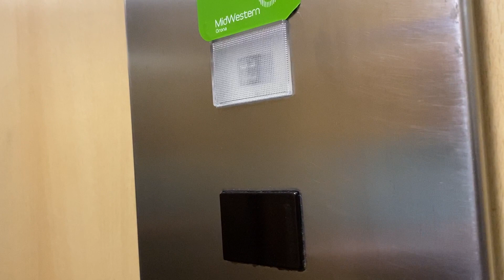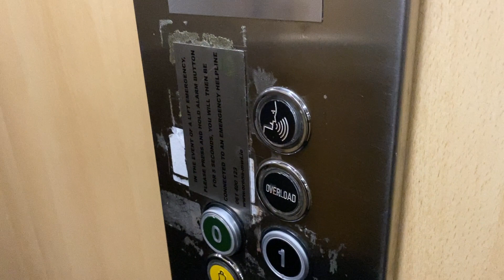Hi-Tec Lift, River Island, Bridgewater Shopping Centre, Arklow, Co Wicklow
Hi-Tec Lift 2007